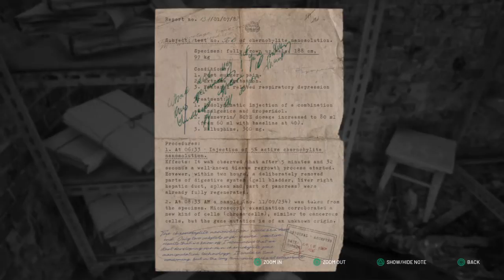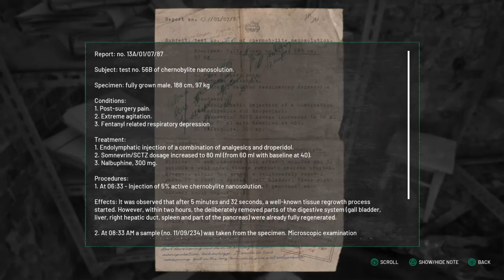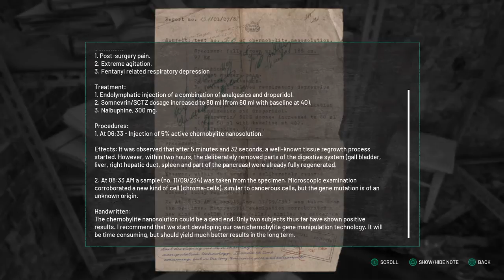Chernobylite_Part 50. An Old Friend.